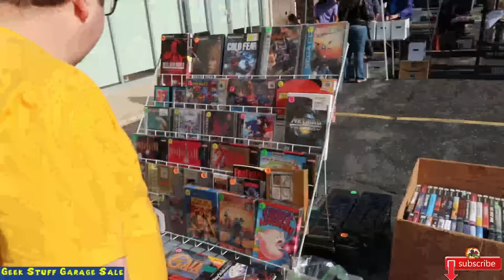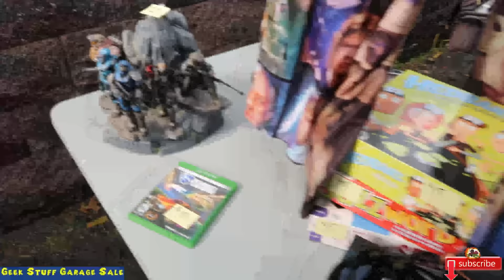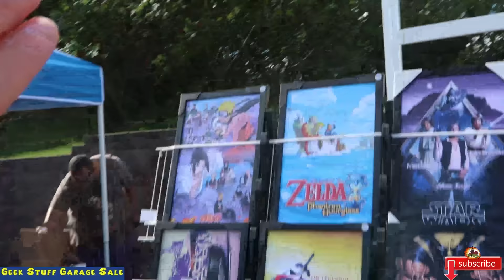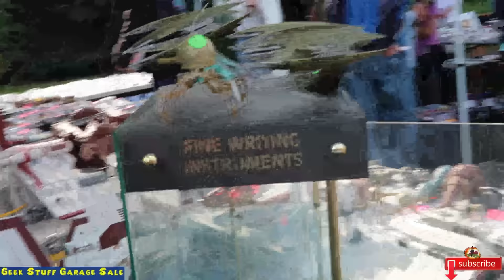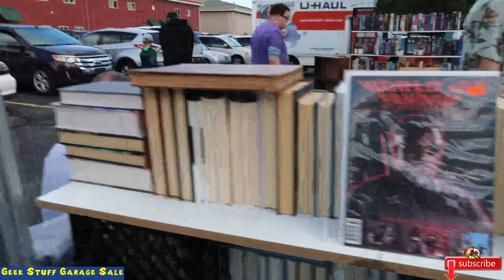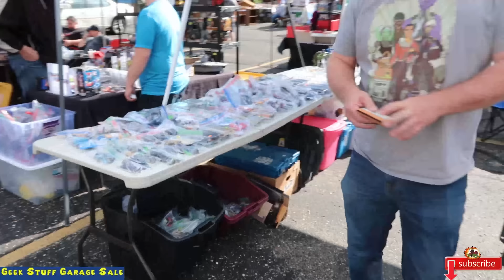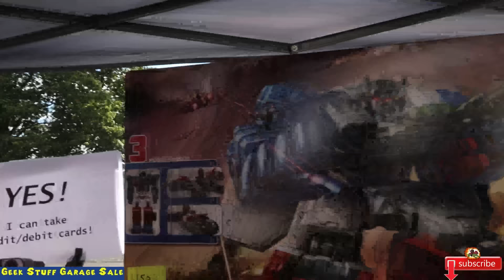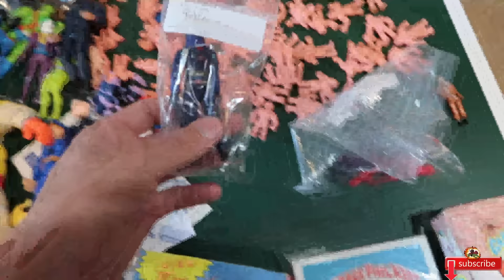* Geek Stuff Garage Sale * - Finding Action Figure Treasures at an Outdoor Toy Show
Fond memories for 2019 Geek Garage Sale in Grand Rapids. Picking Toys, actions figures, and collectibles. Fun times and memories hanging out with friends. Thanks Joe Reed and Ben Talmage for this awesome show.

Also if you want a fun Pop Culture : Toys, Comic, Movies Podcast that will turn you against me, please check out " My wife is going to kill me Podcast "